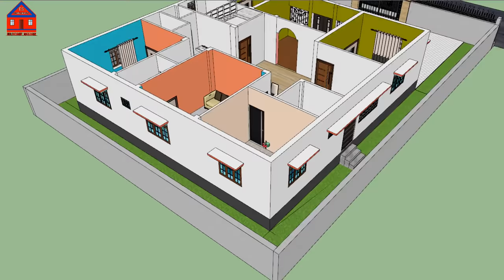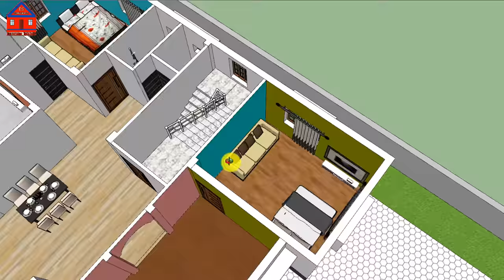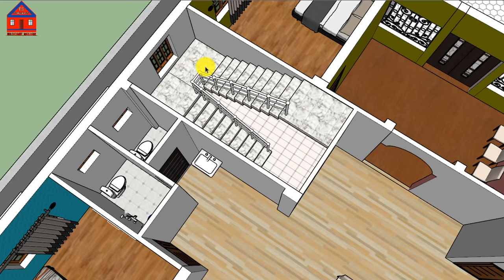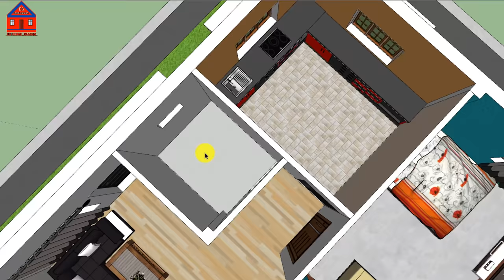4 Bedroom House Plan(North Facing) || 3D House Design 🏠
Hello Dosto mai hu Er. Ehsan Azimi sawagat hai aap sabhi ka humare aur aapke channel ES HOME DESIGN me. to dosto aaj ki is video me discuss karne wale hai 4 Bedroom house plan ke bare me